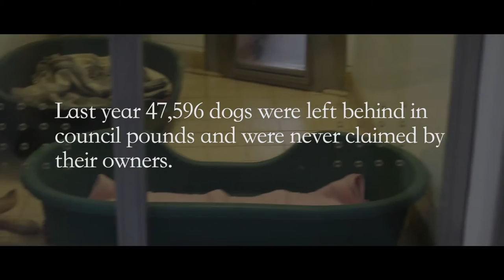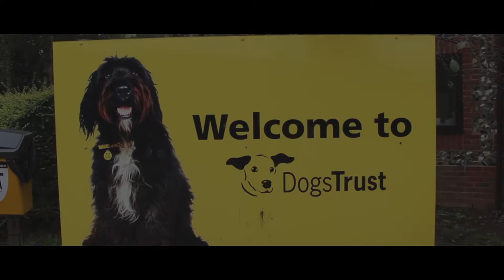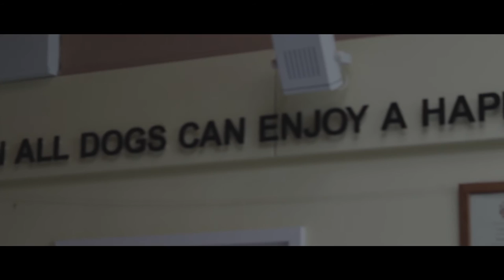Dogs Trust | A Dog Is For Life, Not Just For Christmas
A level 3 diploma media production project.
Short film/documentary that was filmed at Snetterton Dogs Trust Sanctuary.
Produced and Directed by Ella Wells.